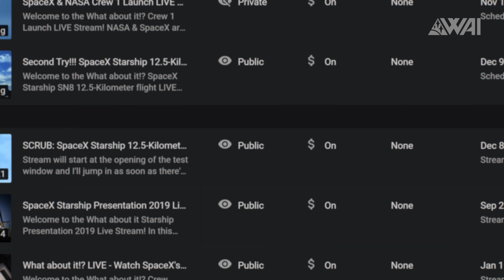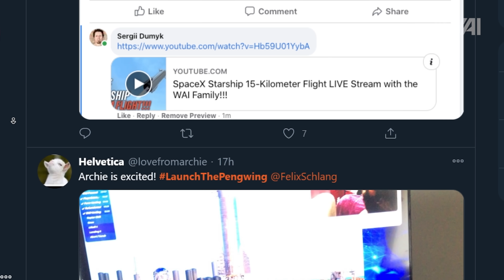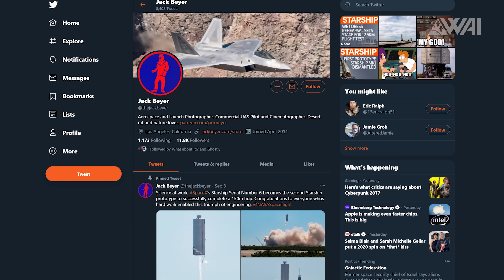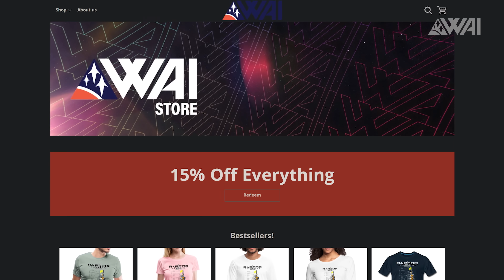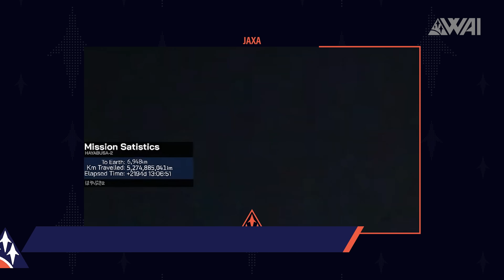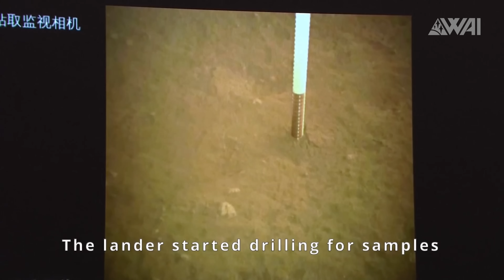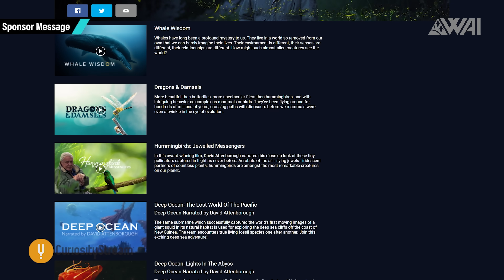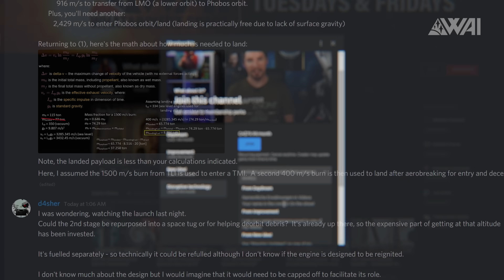138 | SpaceX Starship SN8 - What's next?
Use the code WhatAboutIt to sign up for just $14.99 for the whole YEAR

I’ll explain to you, what’s happening with right before the highly anticipated SpaceX Starship Serial Number 8 flight, what’s to come after it and how three absolutely stunning scientific probes are bringing space down to earth.

Credit:

⭐SpaceX
⭐NASA